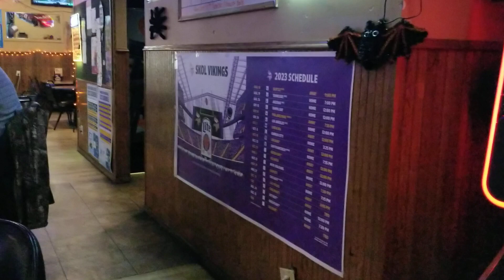Vic's Lounge.....One Last Corona & Popcorn!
Vic's Lounge is moving to the J.C. Chumley's location, formerly the Red Mill Lounge in Moorhead.  Cheers!